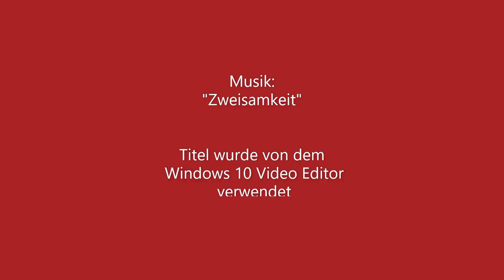Schloß Nordkirchen im Sommer 2020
Drohnen Flug am Schloß Nordkirchen Sommer 2020.